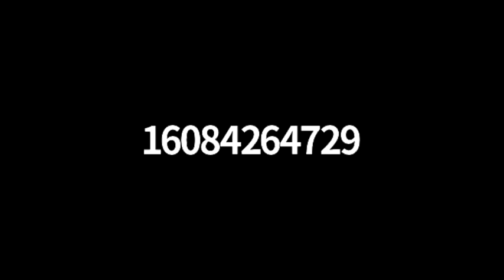Winter MEAT-ings #1 - Farmer & Processor Perspectives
Wisconsin Farmers Union has been exploring the challenges and opportunities around meat processing in the state and invites members to be a part of the discussion with a series of Winter Meat-ings.

In this first webinar of the series, hear from farmers and processors alike as they share their experiences and consider creative solutions.